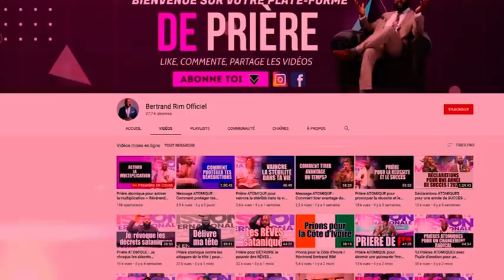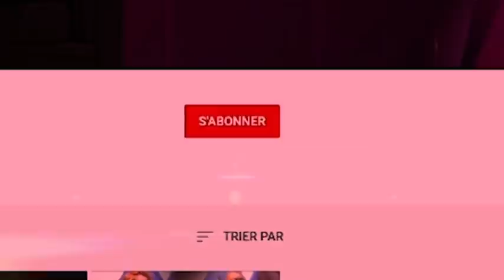Message Atomique : A Dieu ma délivrance ~ Prophétesse Jaky RIM # Bertrand Rim Officiel